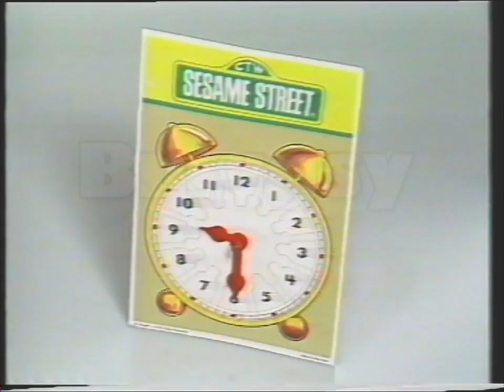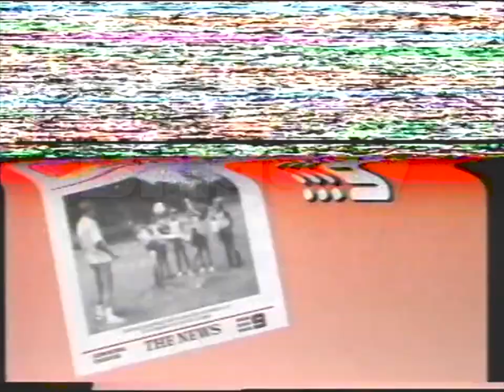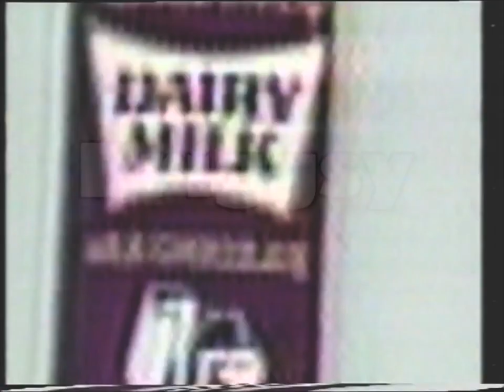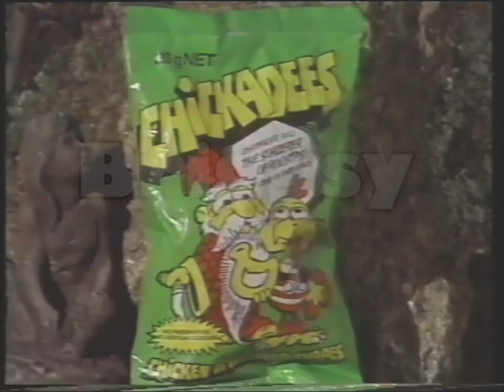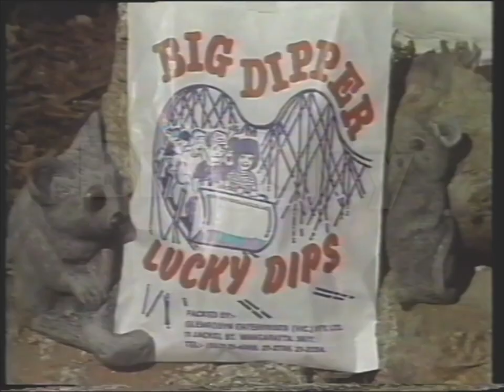Aussie TV Commercial Breaks Part 55 (NWS-9, 1987)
Before go and write in the Comments why my video as a Watermark on it. I will explain. This Watermark is here so Other You Tuber and TV Stations can’t steal it without giving me a credit or paying me for the footage.  If you interested of getting a DVD copy or Digital File via Dropbox Drive for your Review, Remix or TV Show drop me I line on my on Facebook or my email . If you’re a You Tuber you can get it for free and all you have to do is give me a credit in the Video. And if you’re a TV Station the money will be negotiated so it can go towards buying Used Record VHS, Betamax and U-matic Tapes.

Here is my fifty-fifth is a series of videos of Australian TV Commercial Break Compilations. If have any Australian TV Shows or Commercials on VHS or Betamax Tapes or DVD copies from VHS or Betamax tapes please email at I will put a list on my Facebook I want commercials From 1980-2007. On VHS and Betamax. From city TV Stations ABC, 7, 9, 10 (TV0 and ATV-0), and SBS (Channel/Network 0/28). Regional TV Stations like Southern Cross, Southern Cross Ten, WIN TV, Prime, GWN, Imparja, Central GTS/BKN, RTS-5A, SES-8, Tas-TV, TNT-9, TVT-6 and so many more. These commercials were aired on NWS channel 9 Adelaide during the Kids show “C’mon Kids”. These commercials aired in 1987.
List of Commercials:
1. Croner Toys Dizzy Dizzy Dinosaur Board Game Commercial (00:00-00:15)
2. Matel Bravestar Showbag Commercial (00:15-00:33)
3. Sesame Street Showbag Commercial (00:33-00:44)
4. Christian Television Association Praying anytime at all Commercial (00:44-01:14)
5. Vacation Soccer School at Scotch College Adelaide Commercial (01:14-01:44)
6. South Australian Museum Channel Nine Kids Message Commercial (01:44-02:44)
7. Cadbury/Freddo Frog/Cherry Ripe Chocolate Showbags (02:44-03:45)
8. Pound Puppies/Sweet Secrets/Totally Minnie/Alf/Neighbours/Punky Brrewster/Muppet Babies Showbags at the Super Hero Stand Commercial (03:45-04:14)
9. Kellogg’s Coco Pops Commercial (04:14-04:44)
10. Sunnyboy/Big Dipper Lucky Dips Showbag Commercial (04:44-05:15)
I found this at a garage sale for free on a Maxell E180 Cassette, which was then converted to DVD. Hooroo! I'm Earnest Gency and I speak the truth about Australian Television.